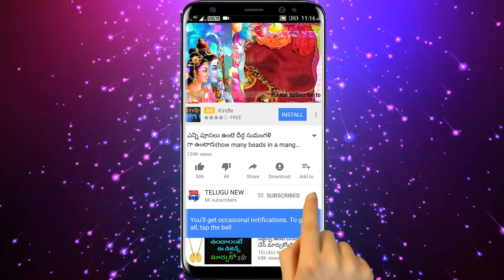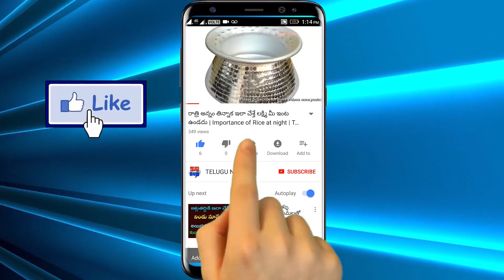10రూపాయలతో దీనిని కొని ఆవుకు తినిపించారంటే మీ ఇంటి నిండా డబ్బే డబ్బు లక్ష్మిదేవి వెల్లమన్నా వెళ్ళదు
ఒక్క10రూపాయలతో దీనిని కొని ఆవుకు తినిపించారంటే మీ ఇంటి నిండా డబ్బే డబ్బు లక్ష్మిదేవి మీ ఇల్లు వదిలి వెల్లమన్నా వెళ్ళదు